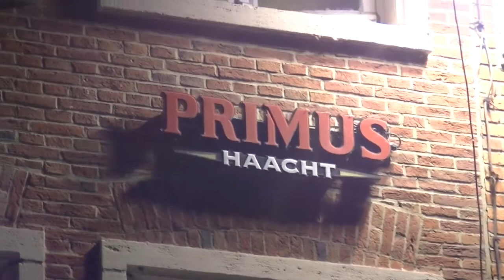Verbrand die mopjes - Rock Café Leuven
13 mei 2019
Soms, heel zelden, wordt een comedyset professioneel opgenomen. Zo stond ik vorig jaar in het Rock Café in Leuven, met een mix van anekdotes, beginnende mopjes en al wat betere concepten.
Omdat het zodanig zelden gebeurt en omdat als het dan eens gebeurt ik het materiaal dat ik toen speelde nooit meer wil spelen, zet ik vanaf nu elke professionele captatie online.
Geniet ervan!
Gefilmd door Johan Jast.